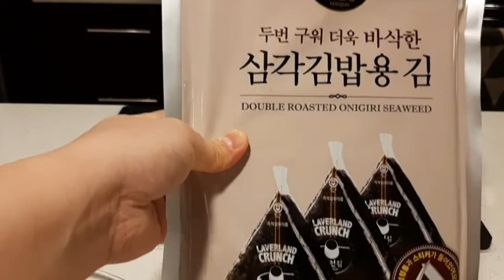Triangle Rice Balls (Good for Picnic)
Ingredients for 8 pieces (8個飯糰的材料):

壽司米兩嘜     uncooked sushi rice       2 cups
*use measuring cup that come with rice cooker
鹽少許混入飯 salt (season the rice)     some
紫菜                 roasted seaweed              8
*for triangle rice ball use (包三角飯糰用的)

Fillings for four fried kimchi (4個泡菜味):
泡菜半杯     cabbage kimchi             1/2 cup
糖                 sugar                                    1 tsp
麻油             sesame oil                      1/2 tsp
芝麻             sesame seeds                1/2 tsp

Fillings for four tuna salad (4個吞拿魚沙律味):
吞拿魚一罐 canned tuna                          1
鹽少許         salt                                       a bit
黑椒碎少許 ground black pepper      some
沙律醬         whipped dressing           3 tbsp

Note (注意):
-There will be tuna left in this recipe.吞拿魚會有剩餘的.
-The amount of rice in this recipe are just enough for making 8 pieces. 兩嘜米剛好包到八個.
-Try finishing them within a day. 最好即日吃完.

Preparation:
1. Washed 2 cups of sushi rice and cook them according to the instruction of your rice cooker.
2. When the rice is cooked, season them with some salt, cover them with a plastic wrap and put them aside for cooling down.
3. Prepare the fillings as shown in the video.
4. When the rice is completely cool down, you can start wrapping the rice balls.